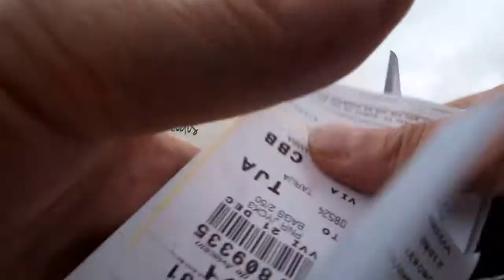ボリビア空路 サンタクルス（ビルビル）～コチャバンバ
撮影日：2015年12月21日
利用航空会社：BoA (Boliviana de Aviación) 航空
便名：OB637
機体：ボーンイング 737-300 (CP-2554)
編集倍速：等倍速